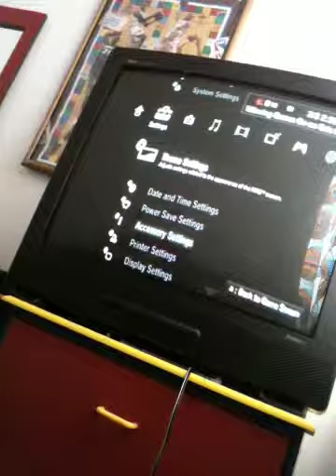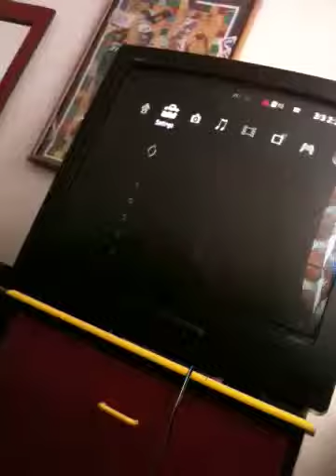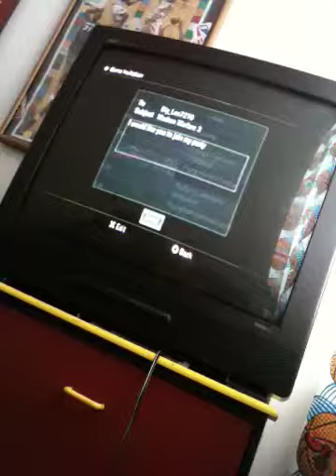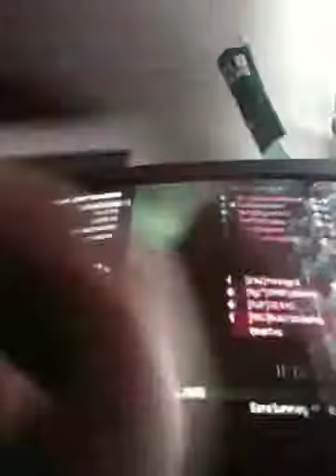Call of Duty MW3 LIVE Commentary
Trololo Waffle